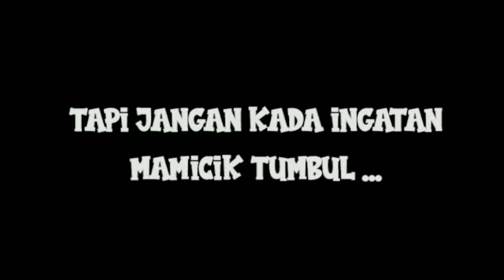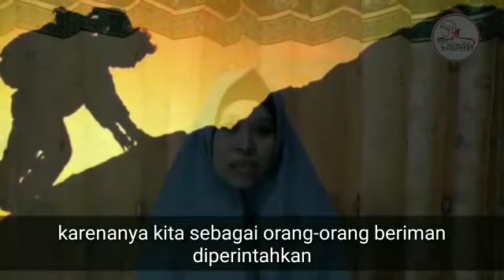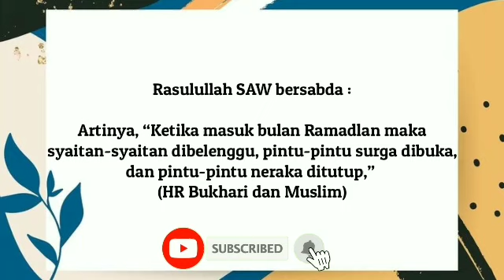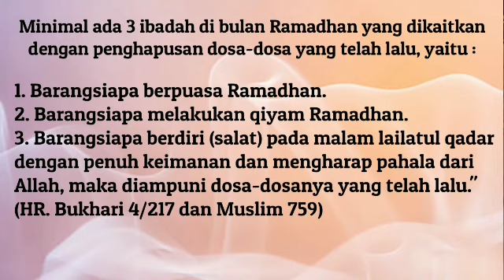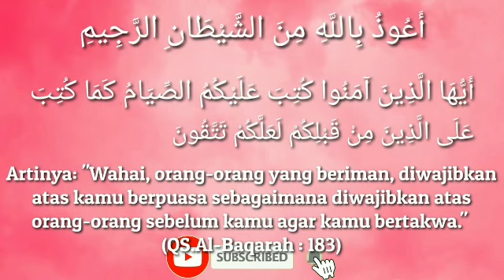MERAIH KEMENANGAN RAMADHAN | KAJIAN DHUHA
Setiap pertemuan pasti ada perpisahan, begitu pula dengan Ramadhan sebentar lagi akan berakhir. Karena itu kita sebagai kaum yang beriman harus memperoleh kemenangan. Nah kemenangan apa saja yang harus kita dapatkan?